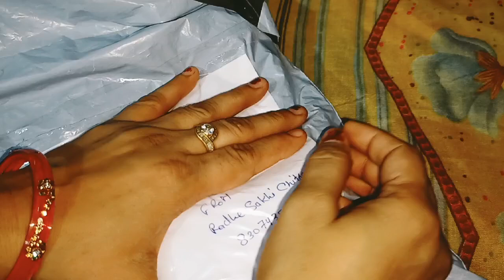सर्दियों की पोशाक आई गिफ्ट मे अति सुंदर पोशाक बहुत सुंदर डिजाइन है धन्यवाद 🙏🧿😀